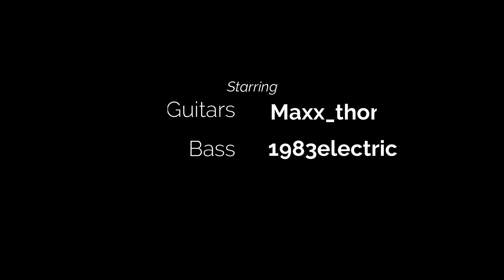Sevendust - Praise - Studio recorded tracks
All guitars play through. Enjoy!
Play It Like It Is - Recording Tracks
TUNING: B Gb B E Ab Db

Album name: ANIMOSITY
Track: 02 - Praise
Released: November 13, 2001
Genre: Alternative metal, nu metal
Length: 55:45
Label: TVT
Producer: Ben Grosse, Sevendust

Animosity is the third studio album by Sevendust, released on November 13, 2001 through TVT Records. The album appeared on the Billboard 200, remained there for thirteen weeks and peaked at 28 on December 1, 2001. Animosity was certified gold on March 11, 2002 through the Recording Industry Association of America.